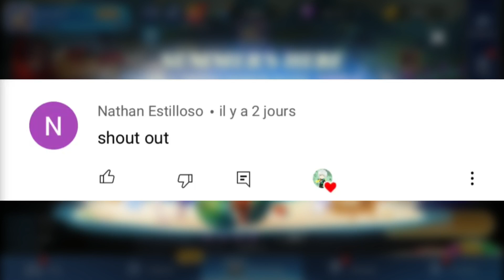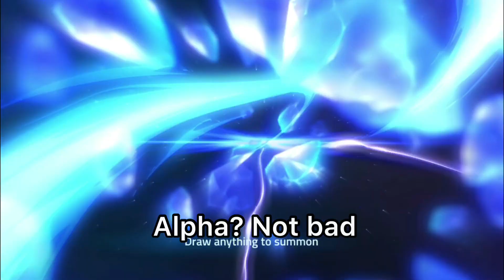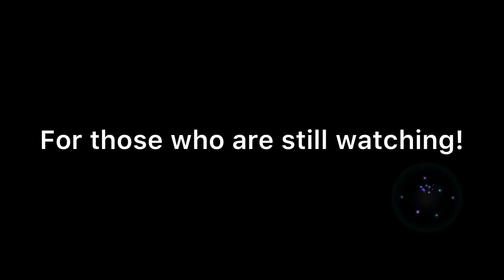4 NEW SUMMER SKINS + TONES OF NEW EVENTS!!! | Mobile Legends Adventure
Mobile Legends Adventure 4 new summer skin
And tones of new events!